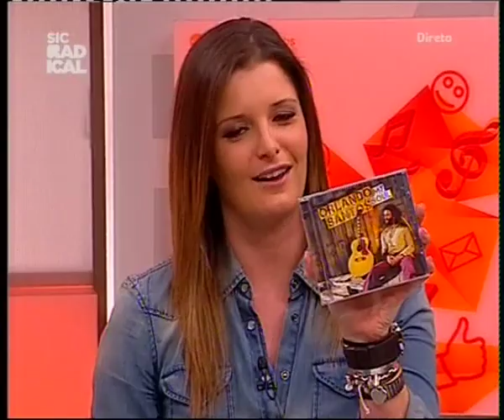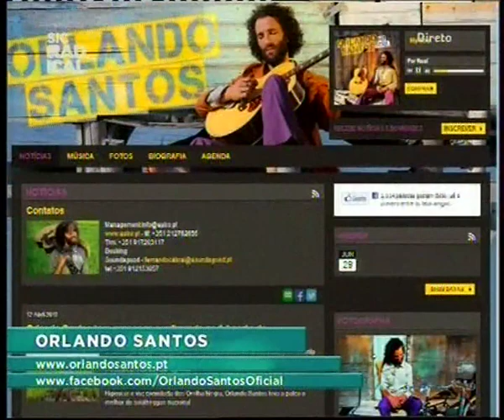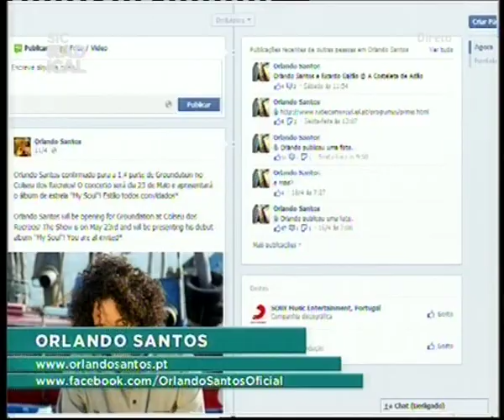13 04 22 Entrevista + Atuação Orlando Santos